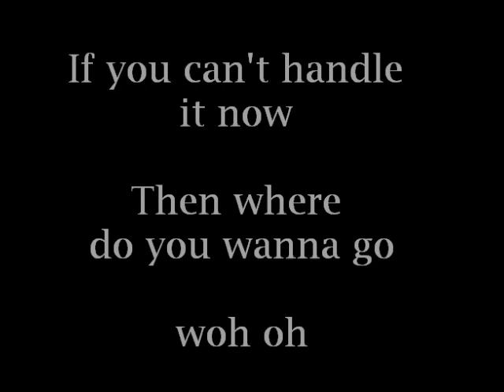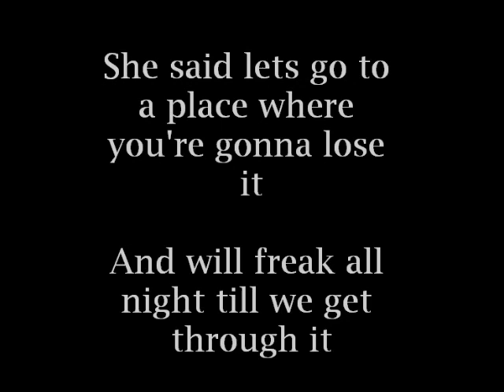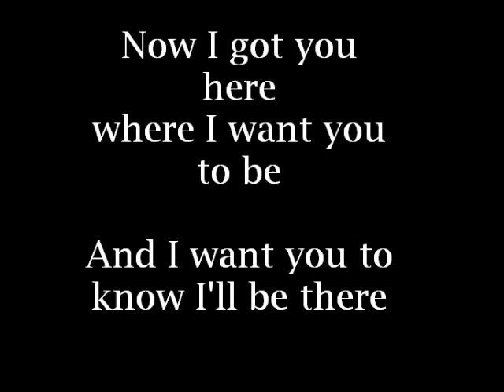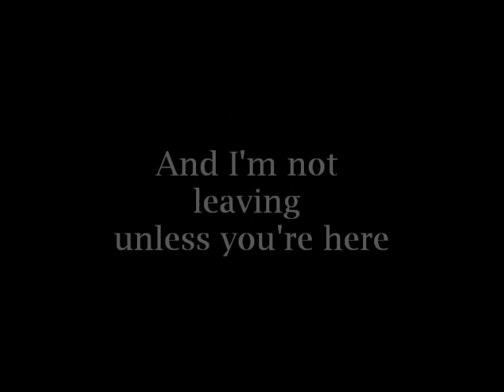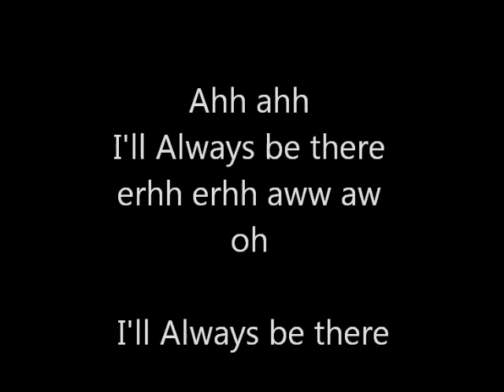Michael Eifler - I'll Always be there (Audio & Lyrics)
Song - I'll Always Be There

Artist -Michael Eifler

Audio Engineer - Mitta Norath @Tomirock Studios